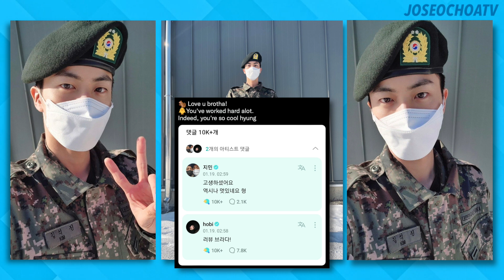Jin FIRST POST from Military as Commander, Jimin & J-Hope REACT! | BTS 방탄소년단 진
BTS Update | BTS Jin Military Service Enlistment 김석진
방탄소년단 김석진, 신병교육 수료식에서도 숨길 수 없는 '월클
BTS 방탄소년단 Happy New Year 2023​
RM, Jin, Suga, J-Hope, Jimin, V Taehyung, Jungkook